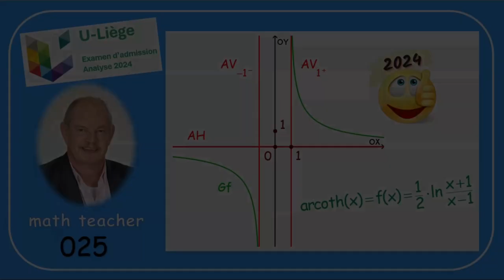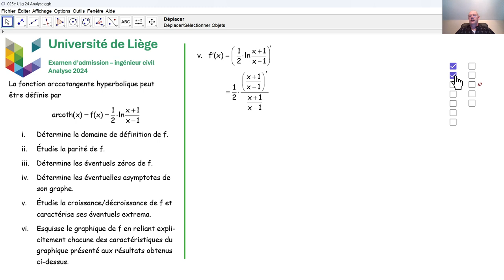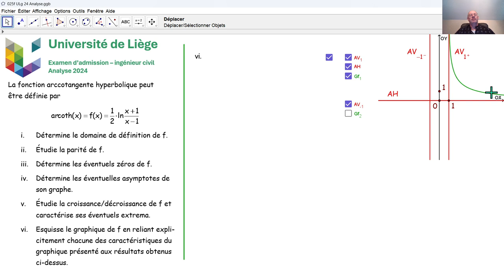Examen d'admission à l'université de Liège - Analyse 025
Nous répondons à une question d'analyse qui a été posée à l'université de Liège en août 2024 lors de l'examen d'admission aux études d'ingénieur civil.